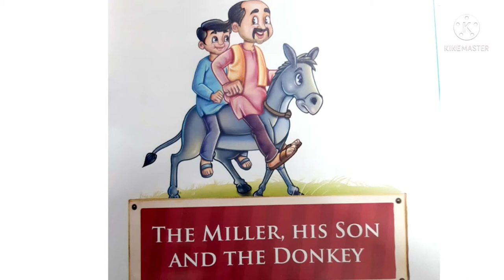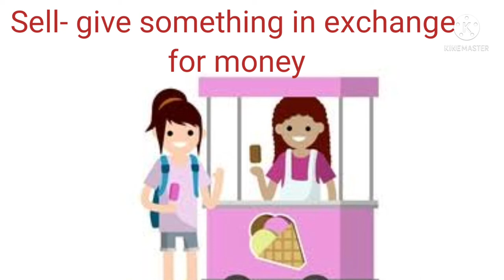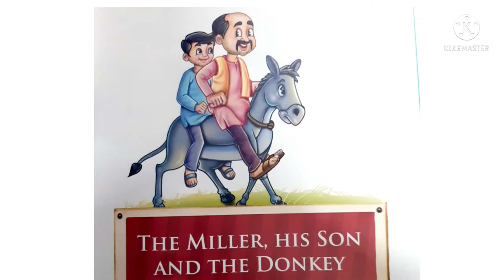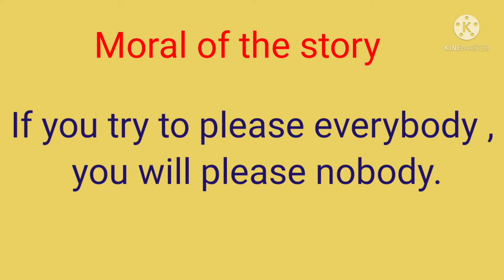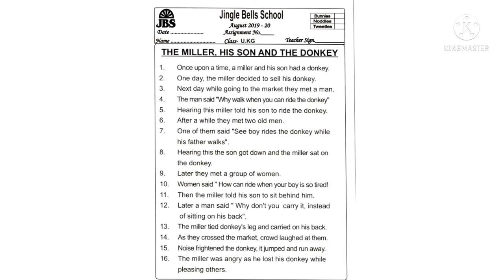02/08/2021- UKG- STORY- The miller, his son and the donkey